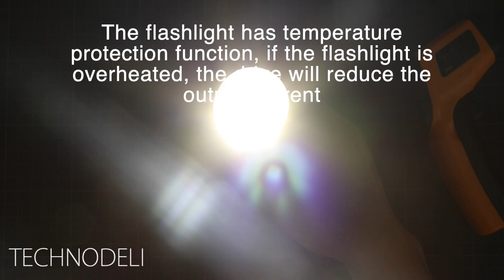Convoy M3 4300LM LED Fener İnceleme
Convoy M3 4300 Lümen LED Fener İnceleme
Satın alma linki

Materyal:  Aluminyum Alaşım
Ters akım koruması
Mod hafızası
Uyumlu bataryalar:  IMR26650 veya IMR18650 (Dahil değil)
Yükseklik:  149mm
Çap(kafa/gövde/kuyruk):  48.1mm/35.6mm/38.1mm
Ağırlık: 290g
4 mod: 1%-10%-40%-100% ,max output 5000mA.
Kapalıyken power tuşuna uzun basma: %1 iki kere basma: %100
Açıkken power tuşuna uzun basma: modlar arası geçiş
Aşırı sıcaklık koruması

Convoy M3 XHP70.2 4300LM Flashlight LED Torch

Material:  Aluminum Alloy
Low voltage warning:  Yes
Reverse polarity protection:  Yes
Lens type:  ar-coated glass
Reflector: Orange peel
Mode memory: Yes
Tailstand:  Yes
Battery included:  No
Required battery type:  IMR26650 or IMR18650 (Continuous current must be bigger than 11A)
Required battery quantity: 1pcs
Height:  149mm
Diameter(head/body/tail):  48.1mm/35.6mm/38.1mm
Weight: 290g

Driver :
4 modes 1%-10%-40%-100% ,max output 5000mA.
click the button to turn the flashlight on or off.
If the flashlight is off, long-press the button to enter into 1% directly,double click the button to enter into 100% directly.
If the flashlight is on ,long-press the button to switch the mode.

Driver has mode memory .The flashlight has temperature protection function, if the flashlight is overheated, the drive will reduce the output current.